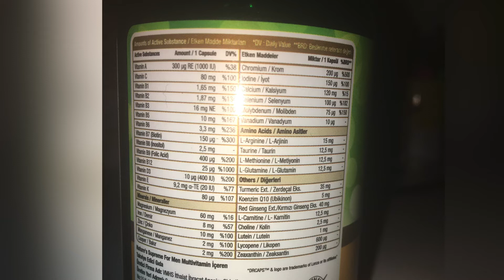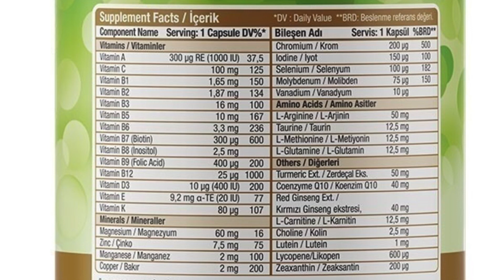Nature’s Supreme Multivitamin (Supplementler) İncelemesi